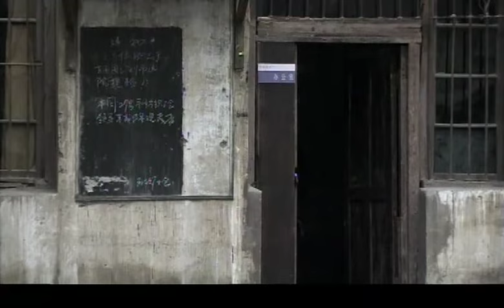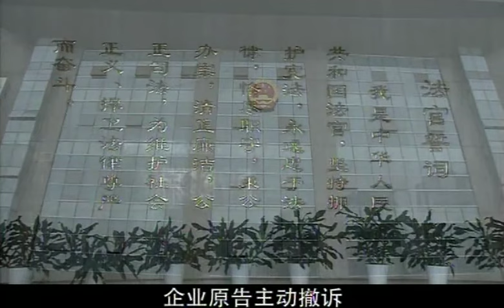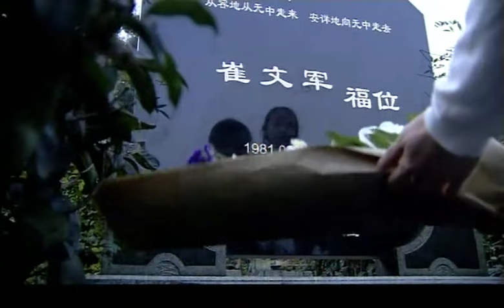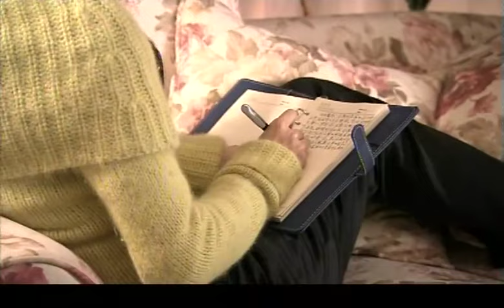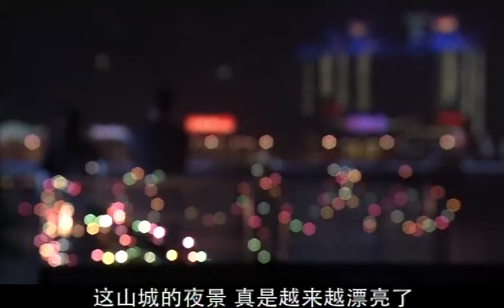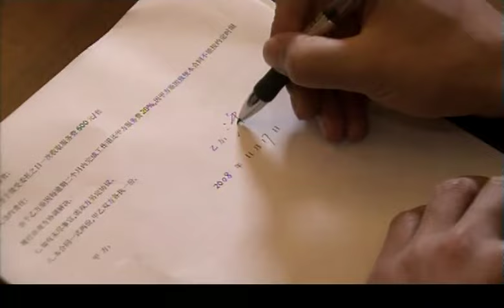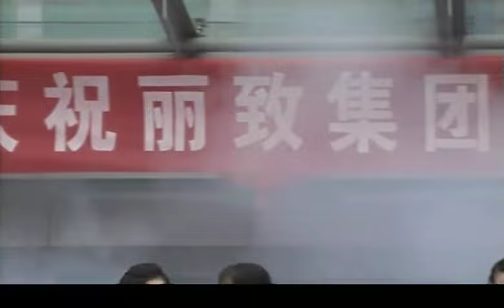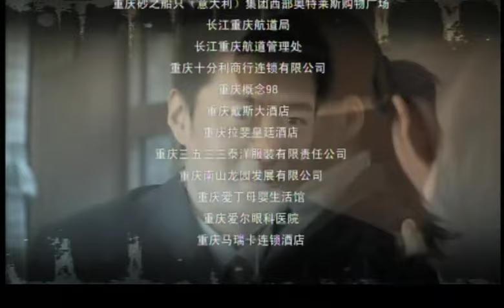【全網熱播電視劇】一個女人的史詩 第25集 大結局：一個苦命女人與三個男人之間的愛恨糾葛，一段堅強女人的艱難創業歷程（主演：何琳，錢泳辰）